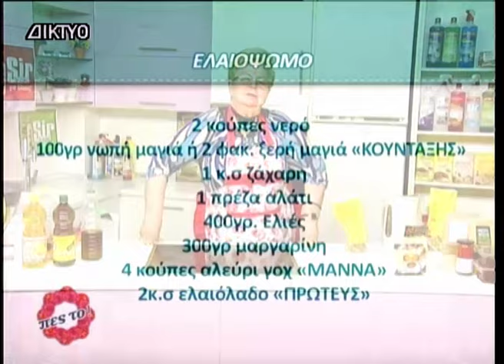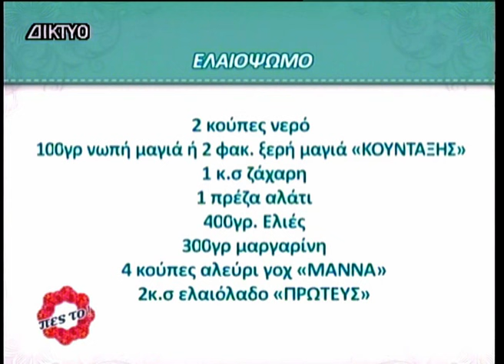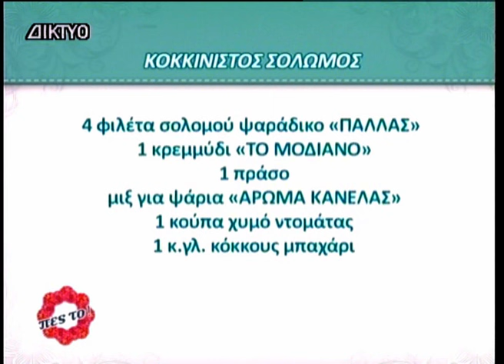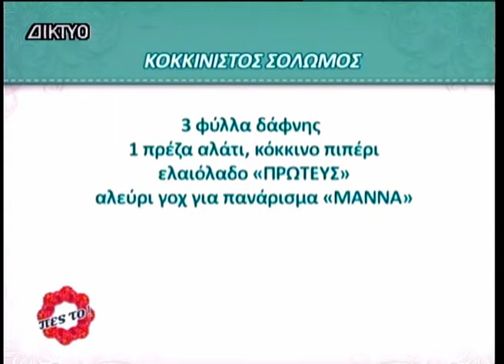Πες το στην Κυρία Στέλλα 27 03 2024